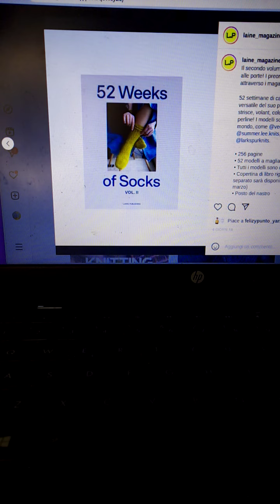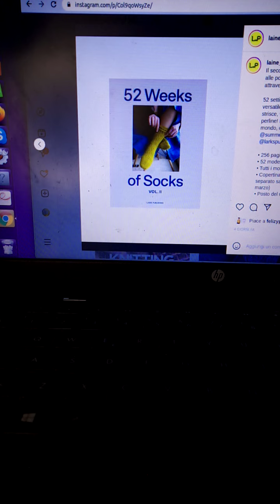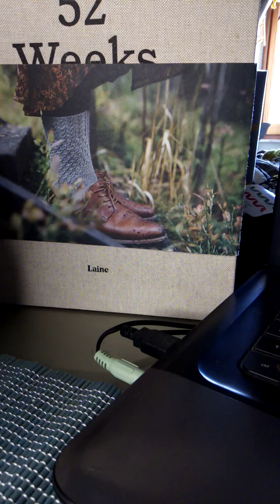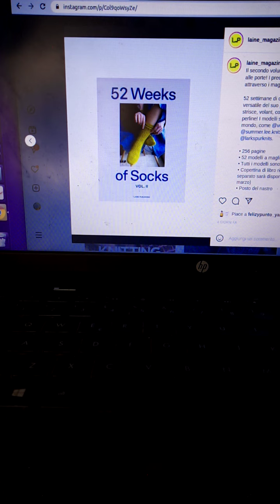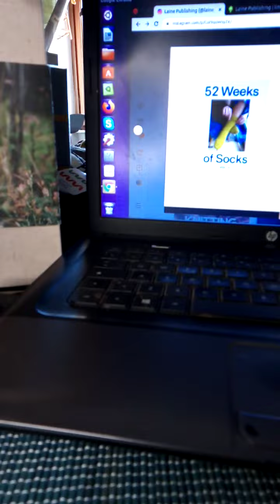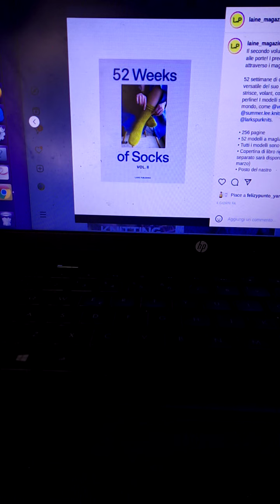calzettari🧦calzettare sta per essere pubblicato il n. 2!🥳il mio berretto?oggi spiegherò il motivetto